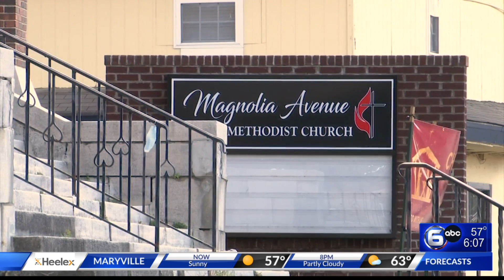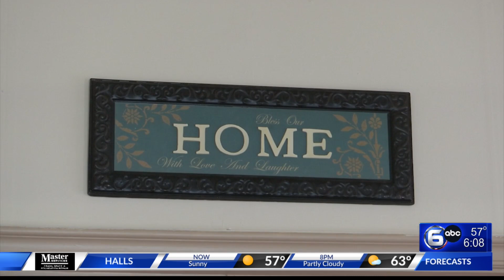Formerly Homeless pastor open 'Hope House'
A formerly homeless pastor has opened a "Hope House" at the Magnolia Avenue United Methodist Church's parsonage. A home that would often be designated as a pastor's living quarters has been reimagined as a home for homeless women ages 18-24 who are learning to survive and succeed through faith-based training and support.